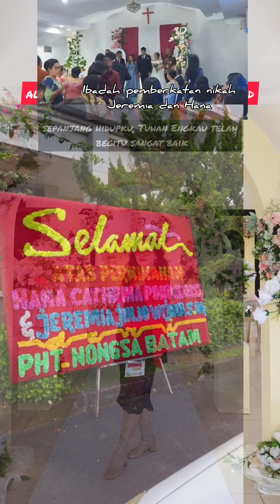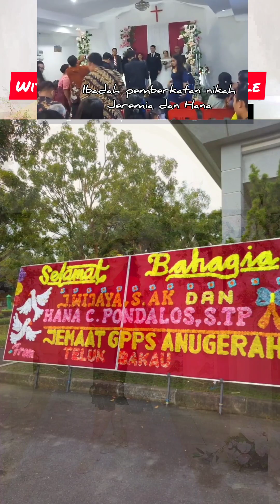Happy wedding for Jeremia and Hana (Nongsa Batam Kepri Indonesia)